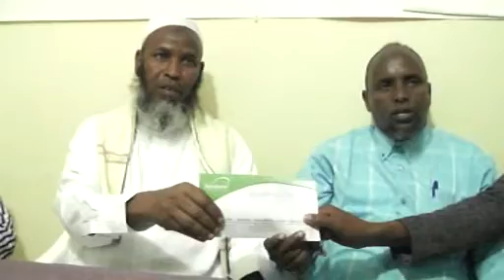Booramaonline Shirkadaha Dahabshiil Group Oo Deeqo Raashina Gudonsiyay Abahara .